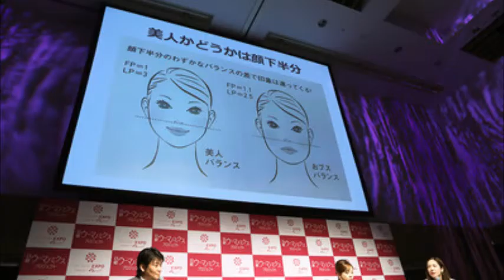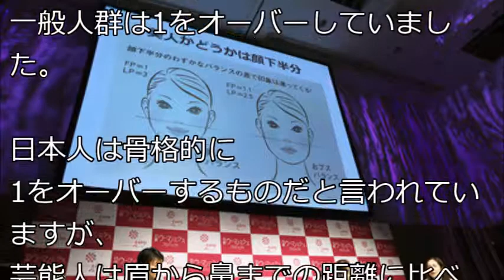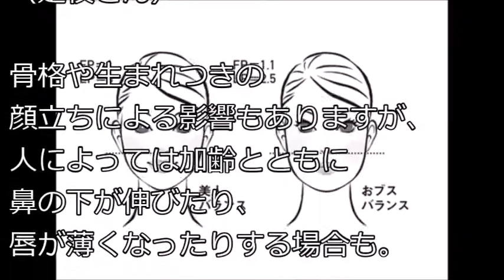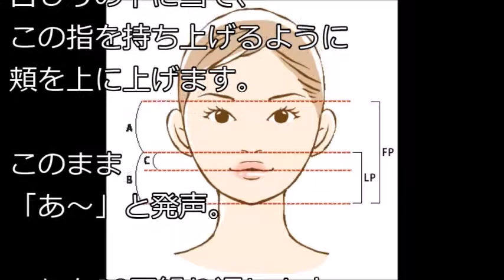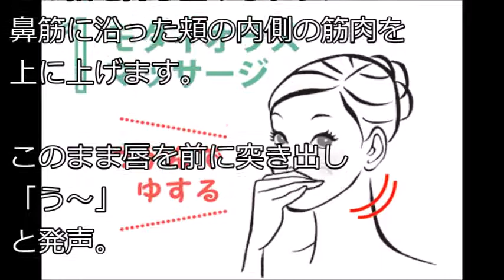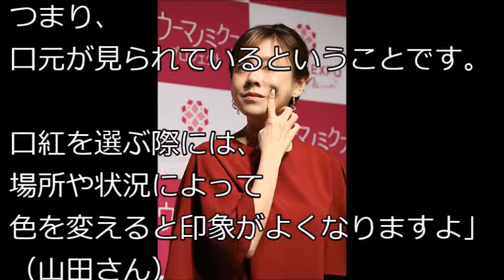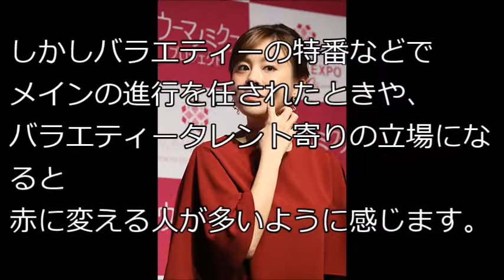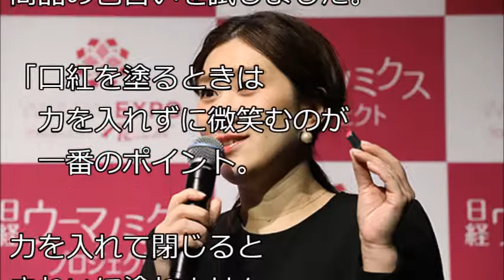【美人顔になる秘密】顔筋トレーニング、唇メイク、笑顔だけで好印象★たるみ改善の顔筋トレ＆リップメイク講座※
【関連動画 】